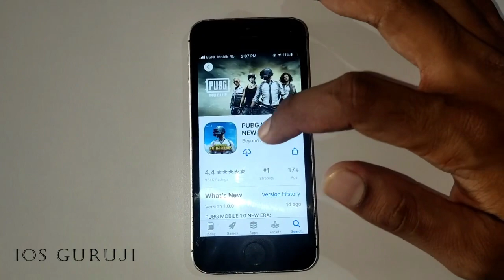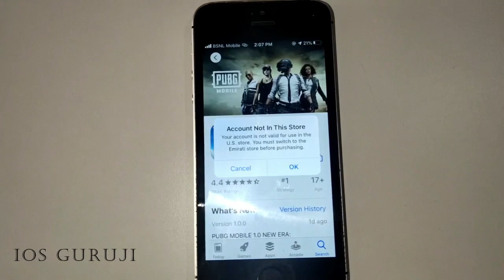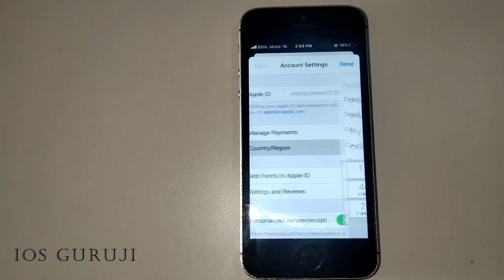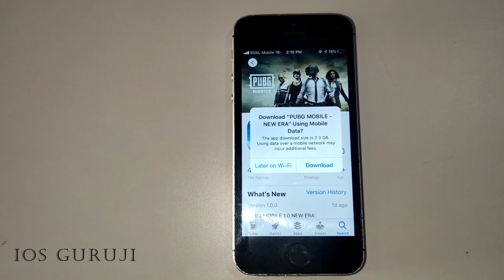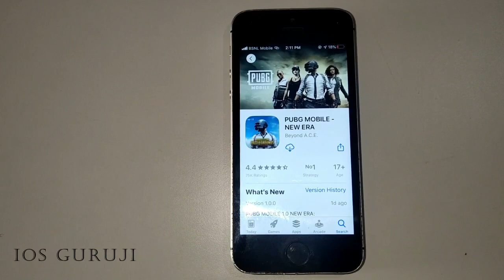Fix Update Pubg / developer has been removed FIX IPhone pubg update | PUBG in iPhone iPad